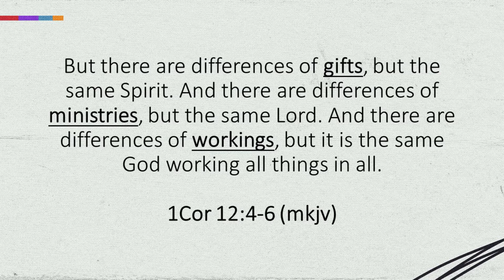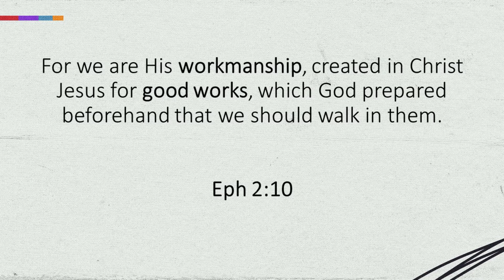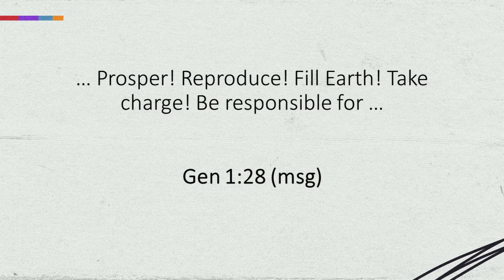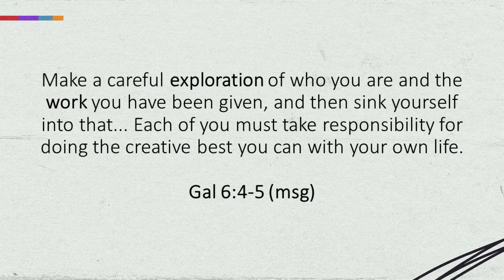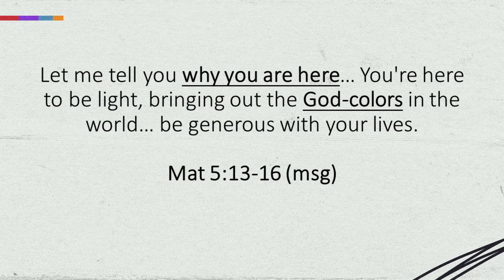God's Colours Green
Online Info Desk